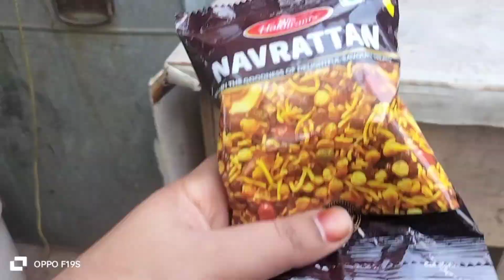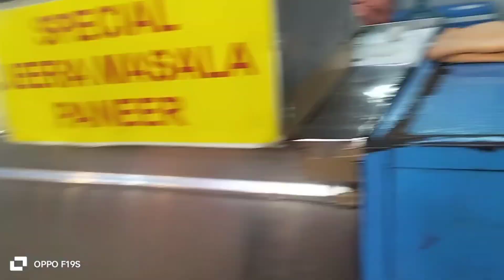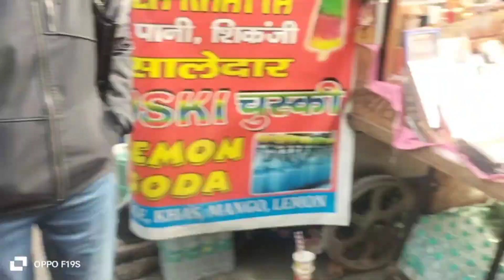लाजपत मार्किट । Lajpat market winter collection vlog